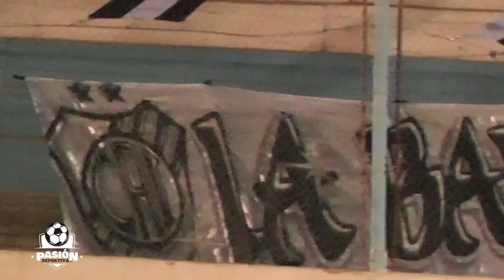AP 2023 - 2ª FECHA - SP. 9 DE JULIO 4 - ATL. INDEPENDIENTE 2 - COMPACTO